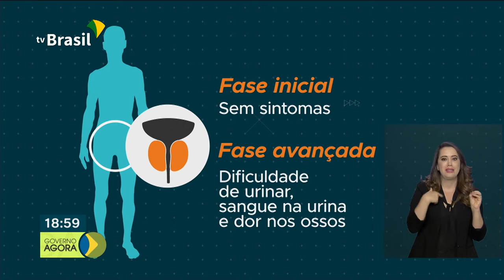Novembro Azul destaca a importância do exame de próstata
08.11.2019 - Novembro azul chama a atenção dos homens para a importância do exame de próstata. Governo Federal entregou 214 novos ônibus escolares para 133 municípios de Goiás. Receita Federal abriu consulta ao sexto lote de restituição do Imposto de Renda da Pessoa Física.